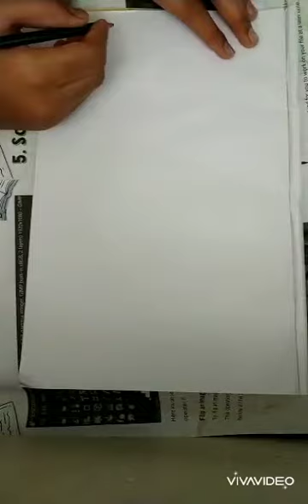How to draw a beautiful sunset 3D part (1)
This is a good drawing and easy for beginners too